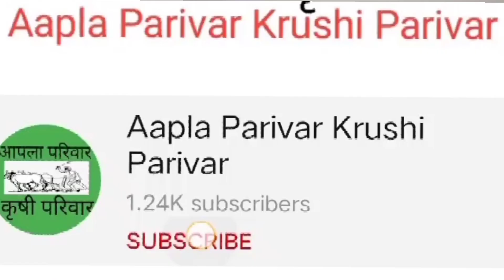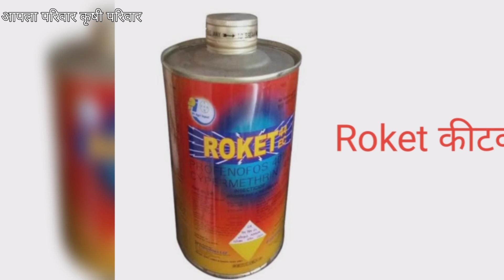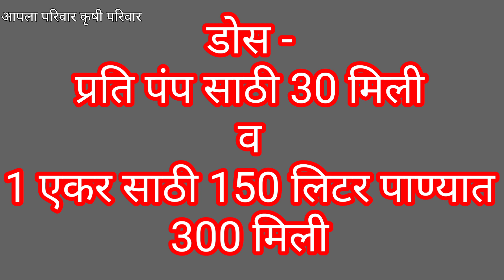सोयाबिन पहिली फवारणी खर्च 250 ते 300 रुपय फक्त || Profenofos 40% + Cypermethrin 4% EC Formulation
सोयाबिन पहिली फवारणी खर्च 250 ते 300 रुपय फक्त
शेतकरी मित्रांनो सोयाबीन पहिली फवारणी करण्यासाठी Profenofos 40% + Cypermethrin 4% EC Formulation या कीटकनाशकाचा वापर करावं म्हणजे सोयाबीन पिकात प्रादुर्भाव करणाऱ्या रस सोषण किडींच व पाने खाणाऱ्या अळीच नियंत्रण करता येईल.
हा व्हिडिओ फक्त शेतकरी मित्रांना माहिती साठी आहे या व्हिडिओ छा उद्देश कोणत्याही कंपनी किंव्हा प्रॉडक्ट ची जाहिरात करण नाही.
1- सोयाबिन पहिली फवारणी
2- Profenofos 40% + Cypermethrin 4% EC
3- सोयाबीन पिकासाठी कीटकनाशक
4- Brand name
5- Mode of action
6- Dose
7- Residual Activity
8- Price